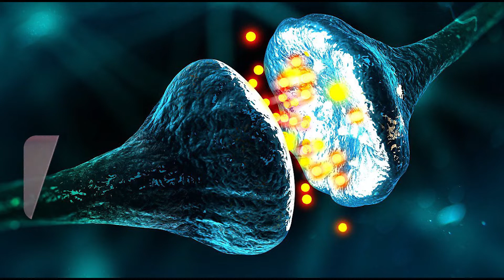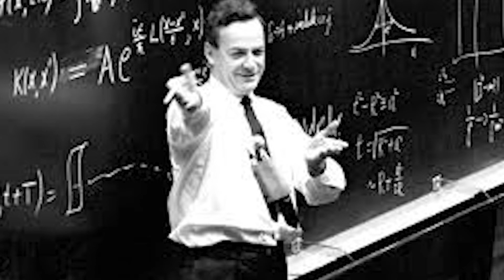Gözlerimiz Karanlıkta Görecek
Gözlerimiz karanlıkta görecek,nano teknoloji,karanlıkta görmek hakkında detaylı bilimsel çalışmayı ele aldığımız videomuzdur.
Bilim insanları göze injekte edilecek yeni bir nanoteknoloji ile karanlıkta görmemizi sağlayabilecek parçacık geliştirdi.
Çin Bilim ve Teknoloji Üniversitesi öncülüğünde yapılan araştırmalar, retinadaki ışığı algılayan hücrelere yapışan ve yakın kızılötesi (NIR) dalga boylarına yanıt vermelerine yardımcı olan parçacıklar üretti.
Araştırmacılar tarafından -geliştirilen nanoparçacıklar minyatür gece görüş cihazları gibi davranıyor.
Araştırmacılar nanoparçacıkları farelerin gözlerine enjekte ederek onlara yakın kızılötesi ışığı görebilme yeteneği sağladı. (Kızılötesi ışık normal olarak kemirgenler (veya insanlar) tarafından görülemeyen bir dalga boyudur.)
Araştırmacılar bunun olağanüstü bir başarı olduğunu insanlarda benzer bir tekniğin kullanılabileceği gerçeğiyle daha da olağanüstü bir başarı elde edileceğini söyledi.
Çin Bilim ve Teknoloji Üniversitesi'nden Tian Xue ve Massachusetts Tıp Fakültesi Üniversitesi'nden Gang Han'ın liderlik ettiği araştırma ekibi, farelerin normal ışığı görme doğal yeteneklerini koruyarak yakın kızılötesi ışığı da görebilmelerini sağladı.